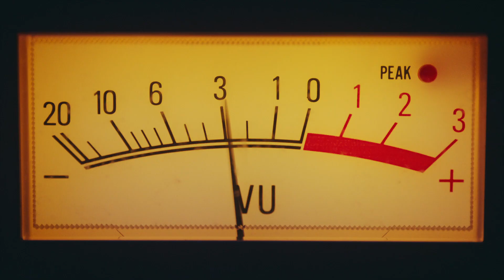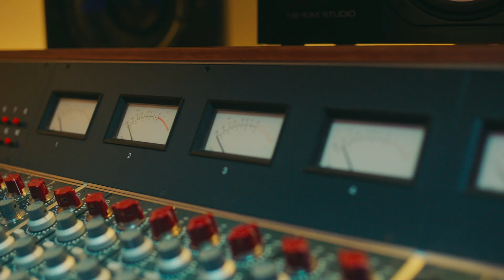Driving the Beat ft. Ebonie Smith | Nissan USA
This Black History Month, we're sharing stories of innovative music producers who drive America's music.

Ebonie Smith is an award-winning music producer, audio engineer, and singer-songwriter based in New York City. Ebonie is also the founder and president of Gender Amplified, Inc., a nonprofit organization that celebrates and supports women and girls in music production.